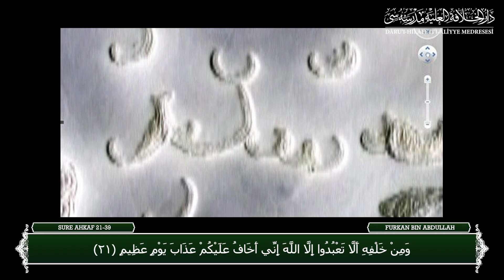Ibni Arabi und der Mars | Furkan bin Abdullah